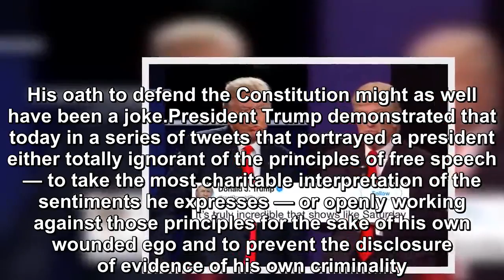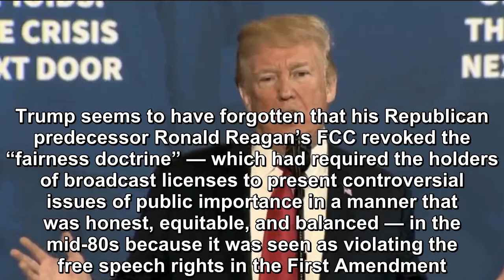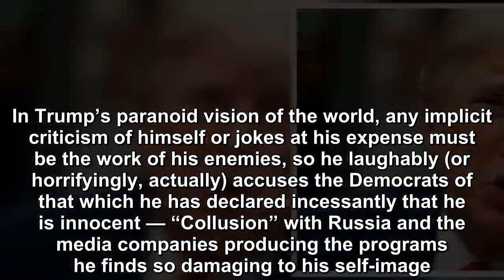Trump just launched into a whine-fest with serious First Amendment ramifications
His oath to defend the Constitution might as well have been a joke.President Trump demonstrated that today in a series of tweets that portrayed a president either totally ignorant of the principles of